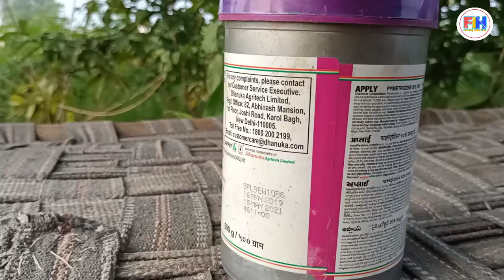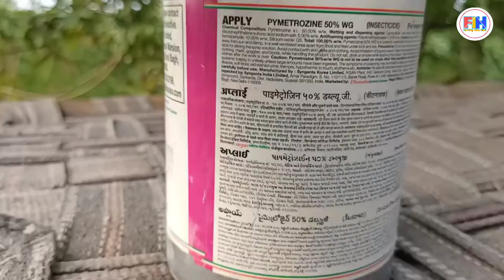Apply _ Dhanuka Apply Insecticide Pymetrozine 50% WG Full Details _ Farming India Rammehar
किसान भाइयो इस के जरिए हमने आपको बताया धान की फसल में होने वाले किट ब्राउन होपर लीफ होपर तेला माहू को कैसे कंट्रोल करें और धानुका की अप्लाई कैसे काम करती है इसपे कितनी मात्रा कितने रुपये की आती है कोनसी फसलों में इसका इस्तेमाल कर सकते हैं ये सब जानकारी इस वीडियो में तो वीडियो को पूरा देखें ओर  इस जानकारी को लाइक ओर शेयर कर दें । ताकि ओर किसान भाई भी इस जानकारी को हासिल कर सकें।

वीडियो देखने के लिए ध्न्यवाद __________________